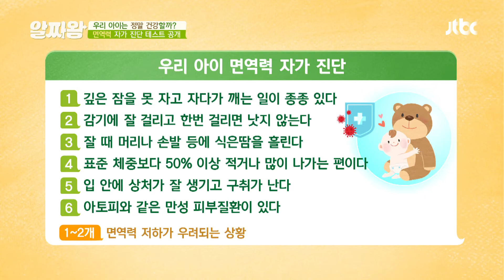우리 아이의 건강을 알아보는 '면역력 자가 진단' TV정보쇼 알짜왕(alzzaking) 210회 | JTBC 210304 방송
우리 아이의 건강을 알아보는 '면역력 자가 진단'